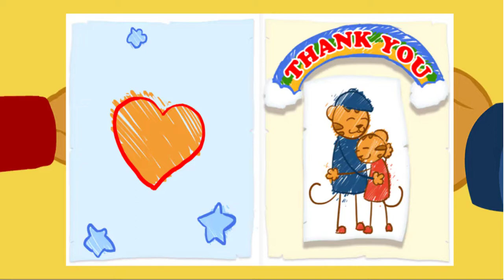Daniel Tigre en Español - Compartir con tu Hermana